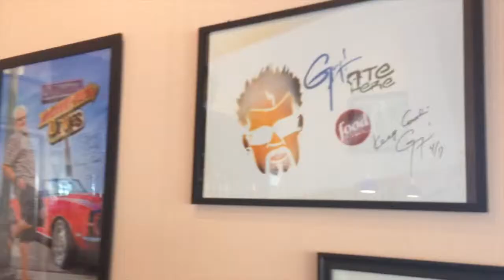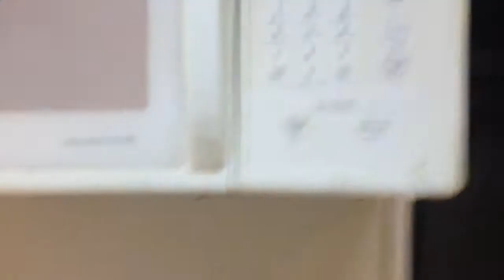FEELING LIKE DEATH (1/18/14)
FIND US HERE WE LOOOOOOVE SOCIAL MEDIA!!!